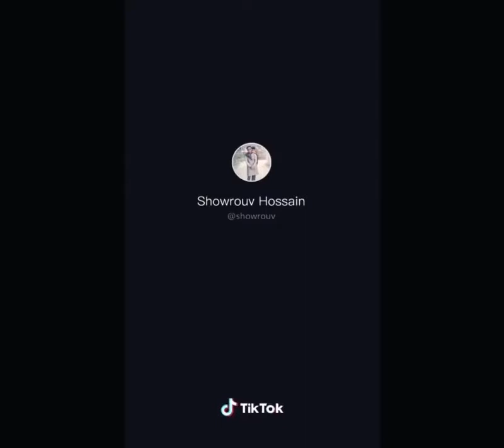school girls tik tok music musically funny videos tik tik music